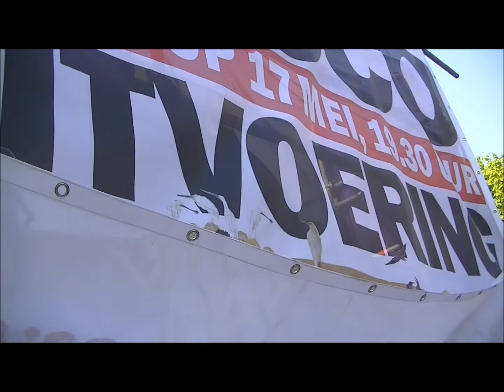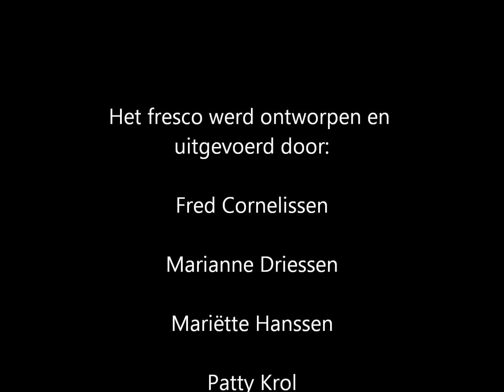fresco painting 2013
Hoe het 3e Jheronimus Boschfresco in 's-Hertogenbosch door 10 leerlingen van de Opleiding Oude Schildertechnieken werd ontworpen en uitgevoerd in mei 2013.